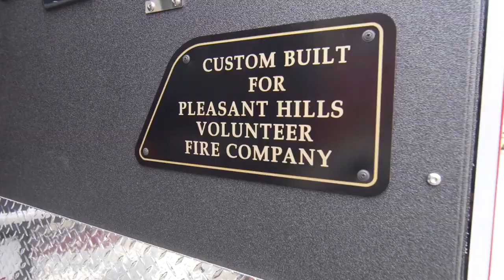CMP 300 CUSTOM PUMPER